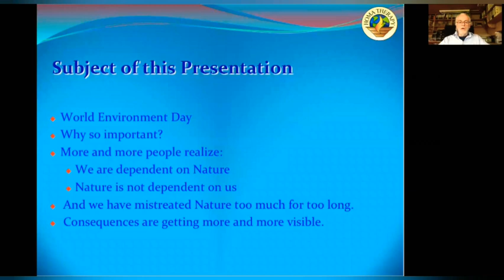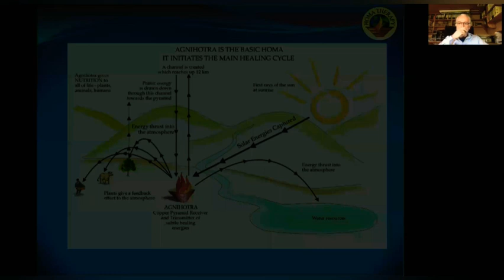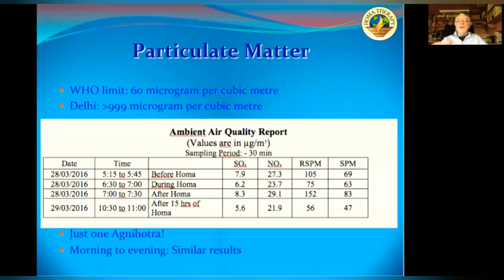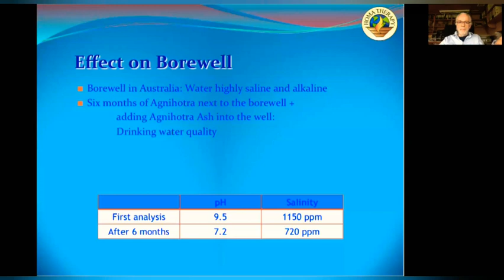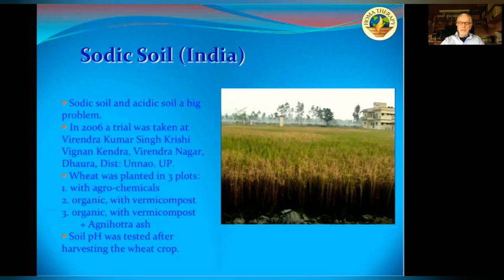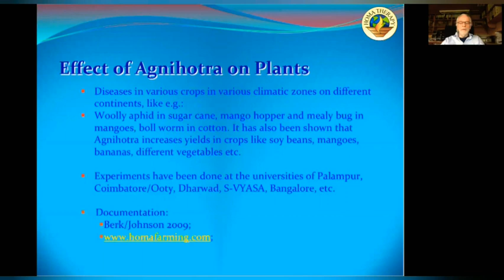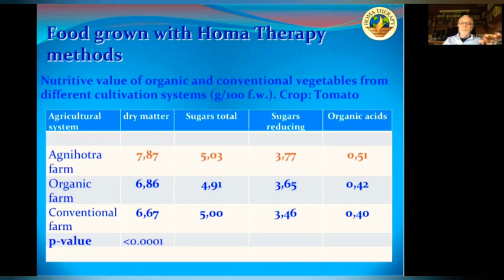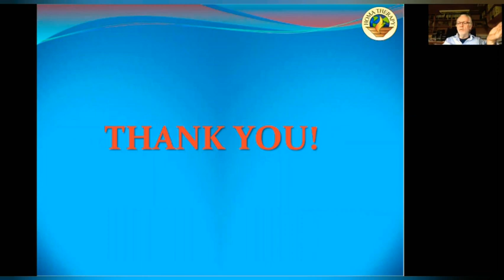Prof.Dr. Ulrich Berk,Germany Was Live On International Symposium On Enviornment And Vedic Wisdom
This Video Is About The effects of Homa Therapy on environment presented at International  Symposium on Environment and Vedic Wisdom  on 5 th & 6 th   2020; Hosted By Prof Dr.H.M.Patil The Department Of Botany of Maharaj J.P. Valvi Arts And Commerce and V.K.Kulkarni Science College  Dhadgaon ,Dist: Nandurbar,(425414 )Maharashtra ,India